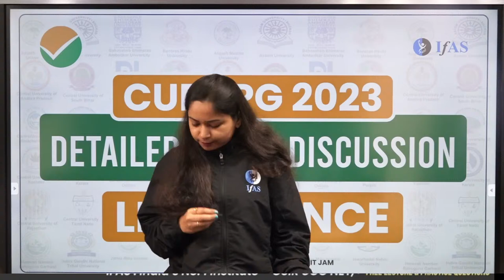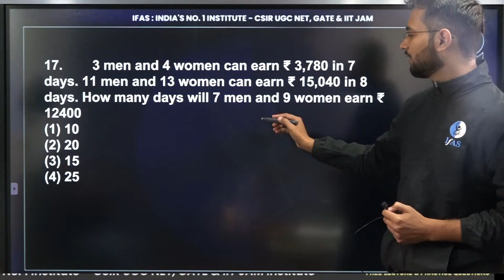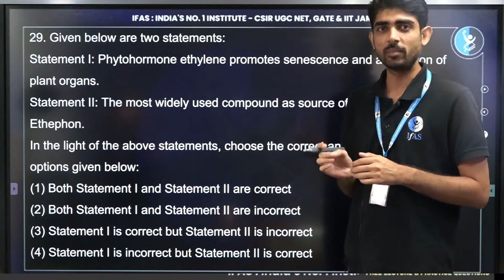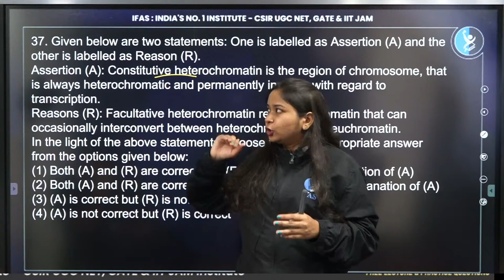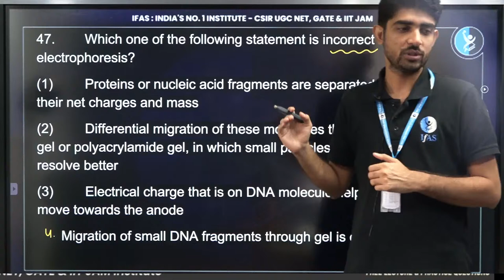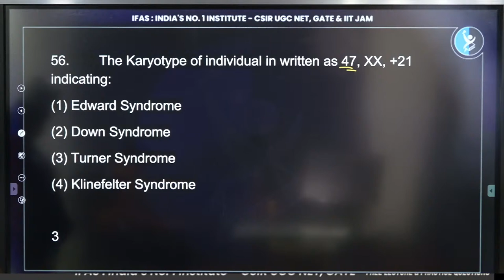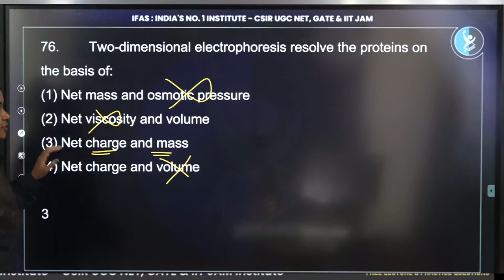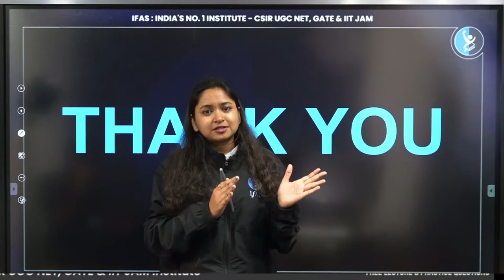Detail Paper Discussion | Life Science | CUET PG 2023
Welcome to IIT JAM Biotechnology ifas
In this video/session, we will discuss Detail Paper Discussion of life science cuet pg 2023 exam

these video target iit jam , cuet pg, gat b and tifr 2024 exams .